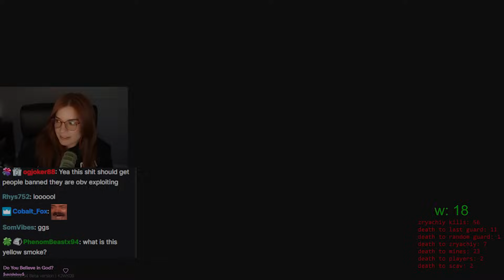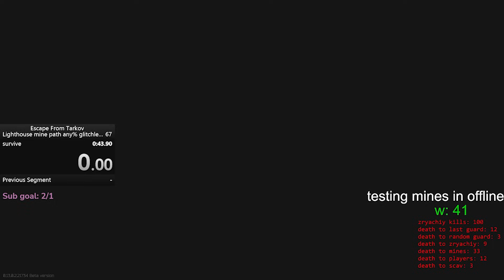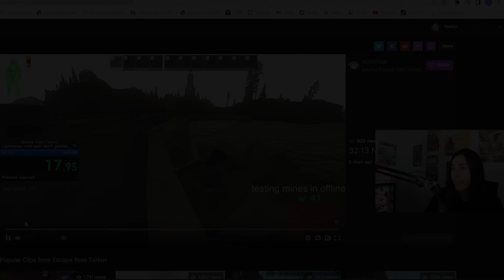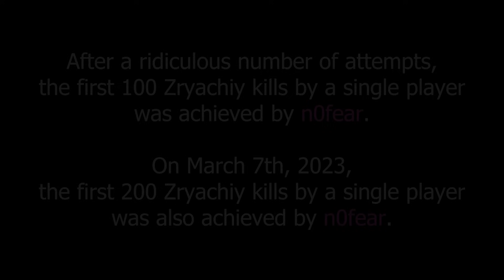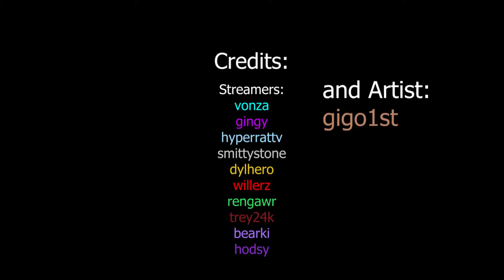n0fear: The God of Zryachiy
Close - Foewi
Sunshower - HOME
Above All - HOME
Neon - Chris Doerksen
Wavetable - Patricia Taxxon

Night Running - Chris Doerksen

Puzzle - HOME
Cruisin' Along - Chris Doerksen

A huge thanks to the youtubers, streamers, and gigo for helping me along my journey, and to the Tarkov community for being so supportive along the way. None of this would be possible without you all.

Feel free to check out my twitch as well, where I'm trying to get 100 Zryachiy kills within this week!